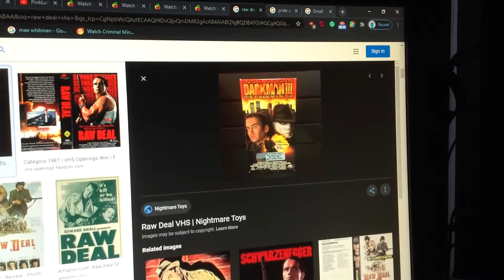Do You Have This VHS? #77